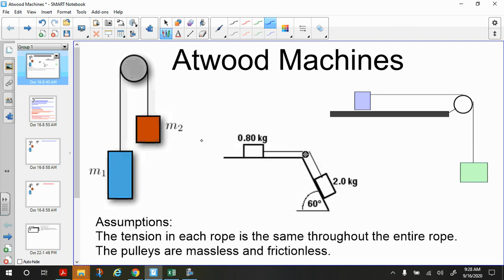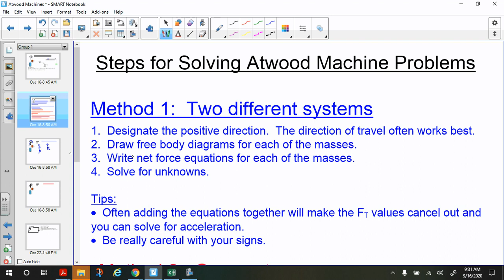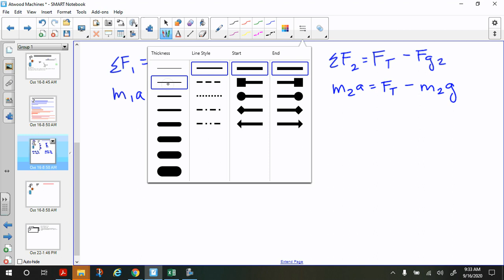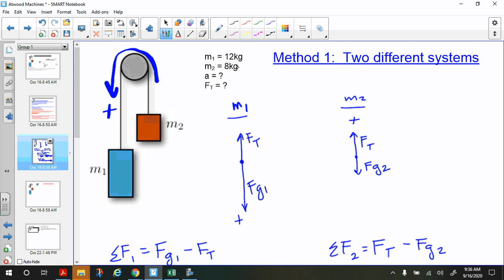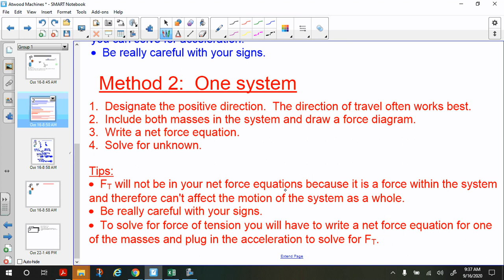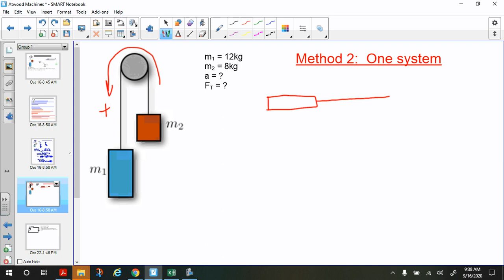Atwood's Machines - Problem Solving Method - PCH Physics